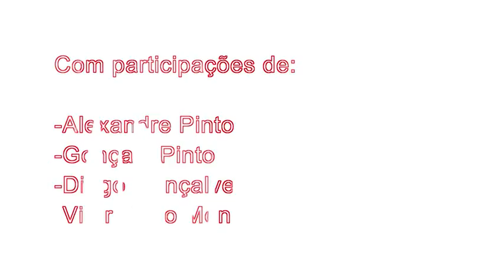CITY Trailer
Novo video de skate brevemente aqui no Youtube

Com participações de :
-Alexandre Pinto
-Vitor Hugo Menezes
-Diogo Gonçalves
-Gonçalo Pinto

V//X Skate Productions